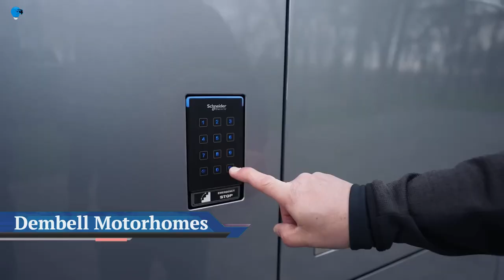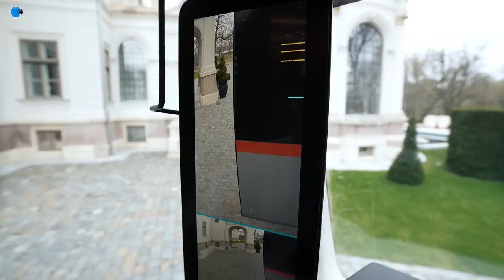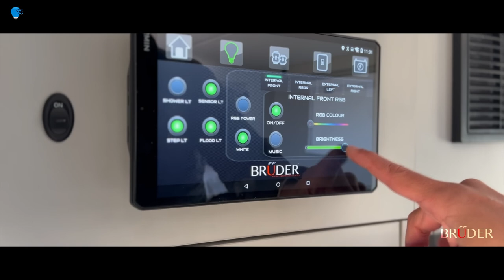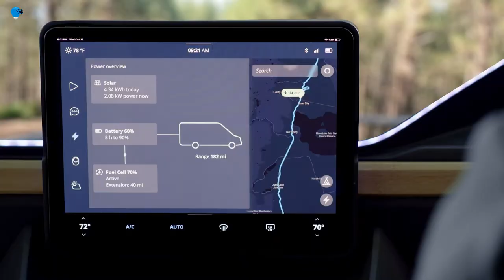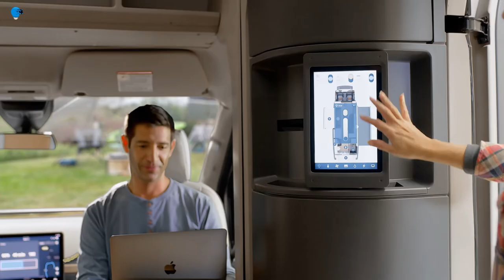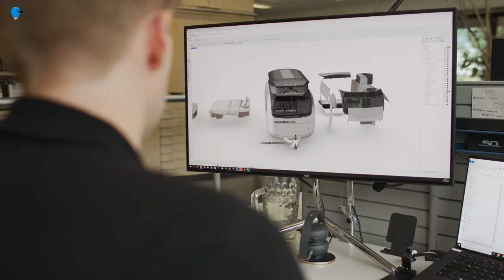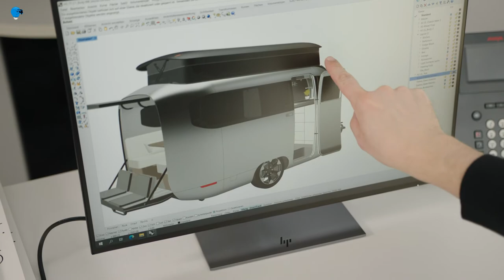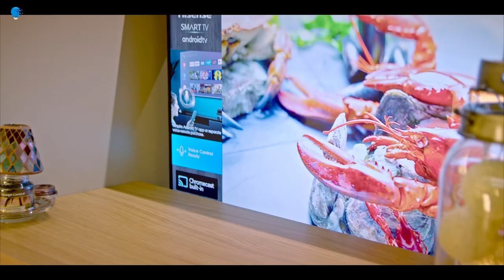10 Luxury Motorhomes That Will Blow Your Mind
12 luxurious motor homes that will blow your mind

00:00- INTRO
00:19- Tesla Semi Truck MotorHome
01:39- Vanlife Exklusiv
02:53- Dembell Motorhomes
04:10- Bruder EXP-8
05:07- THOR Vision Vehicle
06:16- Volkner Mobil Performance S
07:17- Microhaus
08:16- Airstream Studio F. A. Porsche
09:29- Lightship L1 Electric
10:39- Maxus Life Mobile Home V90
11:59- CMC ATHENA
13:09- Furrion Elysium